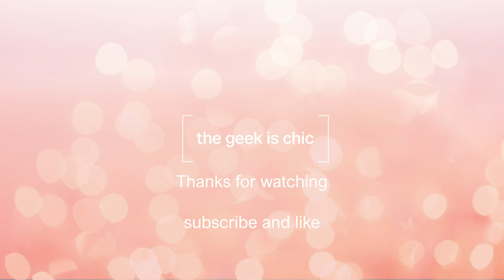Less is more: Closet Clear Out // the geek is chic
Hi everyone, today I am sharing with you, how I clear out and declutter my wardrobe. Especially since we´re heading towards the new year, I think that we can celebrate NYE with a fresh mind and a light heart without any needless stuff, piling up in out closets - I wouldn´t consider myself a minimalist per se, but I totally aim to live by the saying that "less is more"!